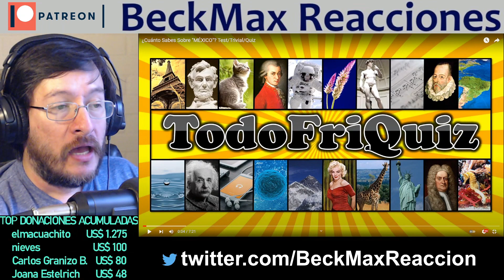¿Cuánto sé acerca de México?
Por sólo 1 dólar mensual podrás ver todos los videos que sean bloqueados en YouTube y además me apoyarás de una manera que te estaré muy agradecido. También hay suscripciones de 5, 10 y 20 dólares con las cuales podrás tener reacciones aseguradas en el mes y tu nombre aparecerá al final de todos mis videos

¿Quieres tu reacción antes que el resto de peticiones?, hazme una donación de US$ 5 y tendrás máxima prioridad, o también me puedes donar libremente para mostrar tu apoyo: